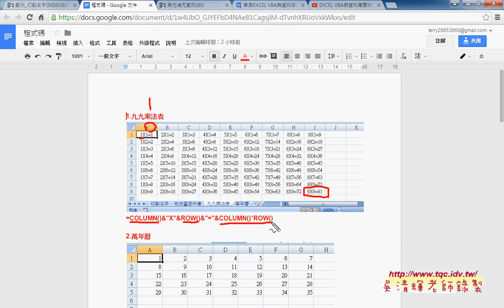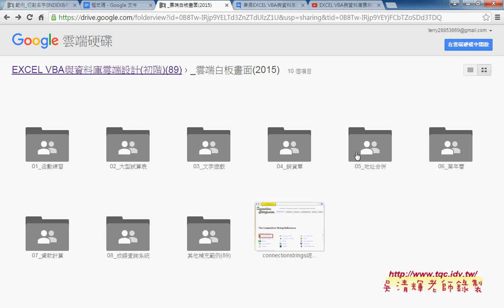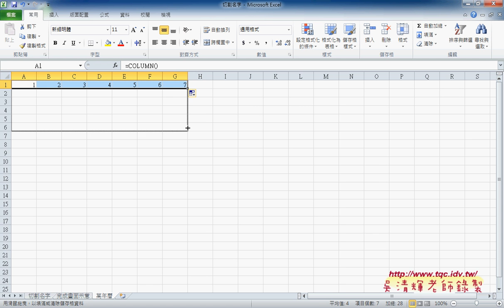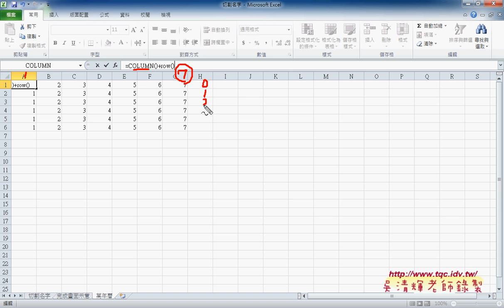01 切割字串與萬年曆與INDIRECT函數EXCEL VBA雲端資料庫1